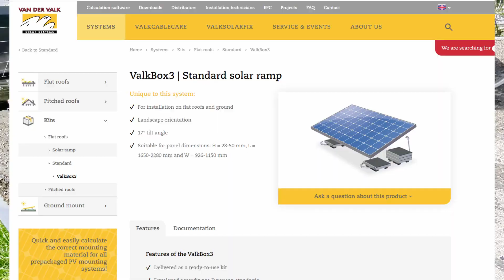Was bringt ein Balkonkraftwerk - April 2023 Update: Installation abgeschlossen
🛒 * Shelly Plug S

Mein Balkonkraftwerk steht auf der Garage und produziert fleißig Strom. Zeit für ein kurzes Update wie es bisher gelaufen ist und wie mein Setup insgesamt aussieht.

Aktuell besteht mein Setup aus:
2x Jolywood HD120n-380w
1x Apsystems DS3-S 600W Wechselrichter
2x Valkbox  3 Ständer
Shelly Plug S Steckdose

00:00 Intro
00:21 Das Balkonkraftwerk
01:24 Stromproduktion

Meine Ausstattung*
* Sony Alpha 7 iii
* Tamrom 28-75